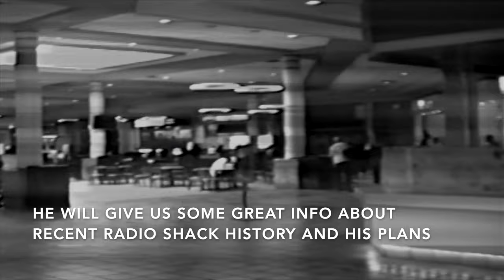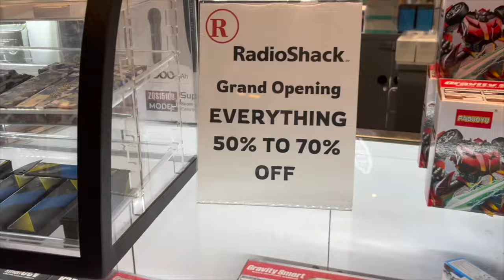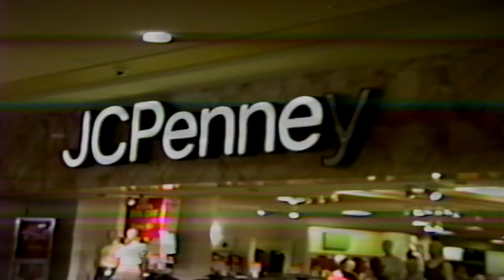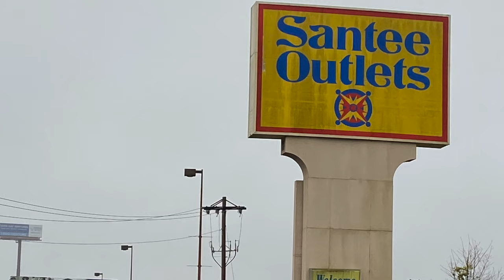RETAIL MALL NEWS Radio Shack Kiosk GRAND OPENING Northwoods Mall North Charleston, SC on VHS Video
for kiosk info and mall hours

Opening and closing track info:
Title: One More chance